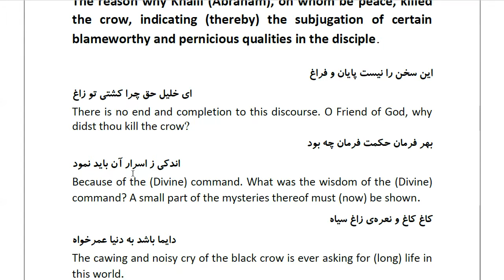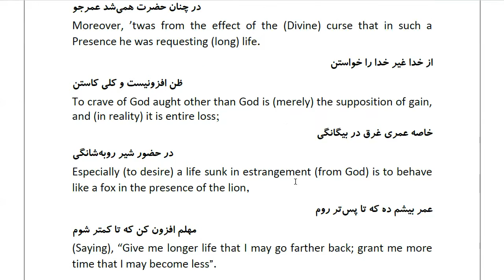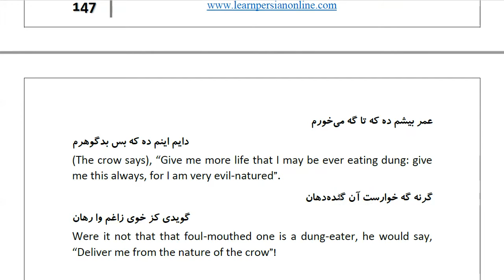Masnawi Rumi: In Farsi with English Translation: Part 691: The reason why Khalíl